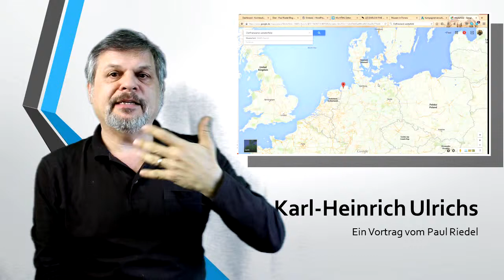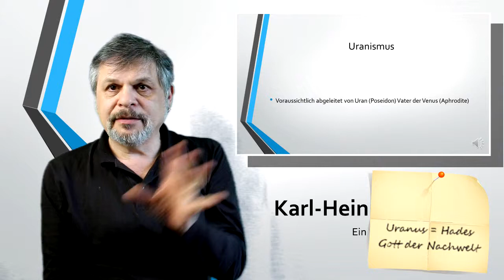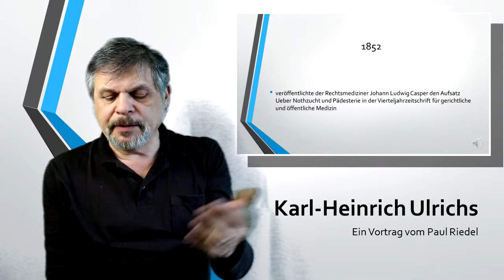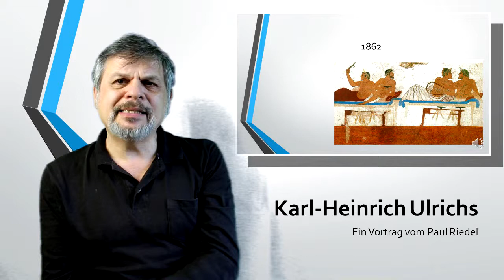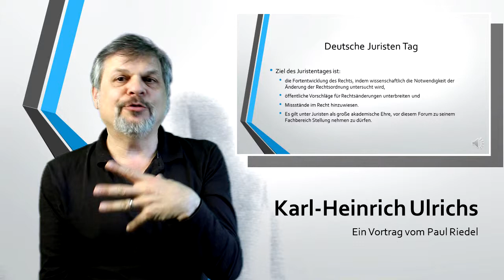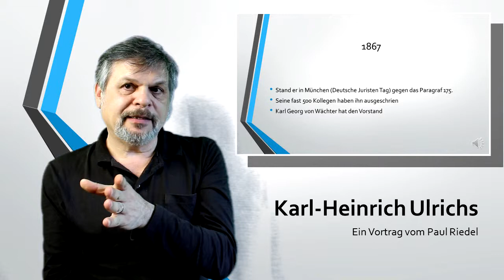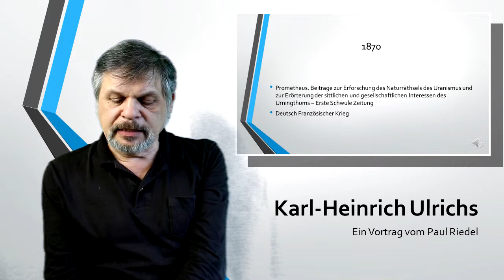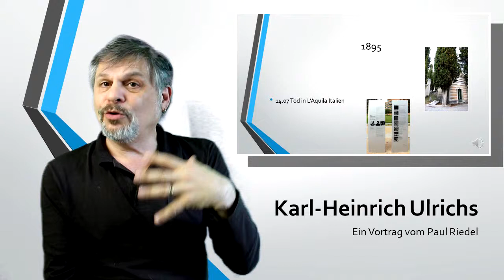Karl Heinrich Ulrichs kurzes Biografie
Erster befürworter und Aktivist für Schwulerechte aus dem XIX jh. und Publizist der erste Schwule Zeitung.
Wussten Sie, dass er sogar diese Rechte vor der Deutsche Juristen Tagung in 1864 in München gesprochen hat?